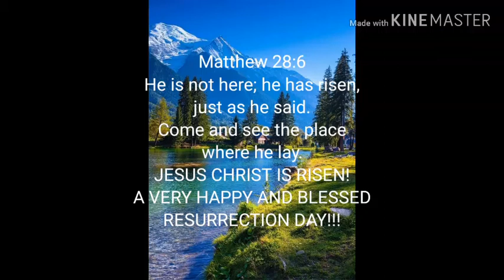JESUS HAS RISEN!!!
Gospel message.